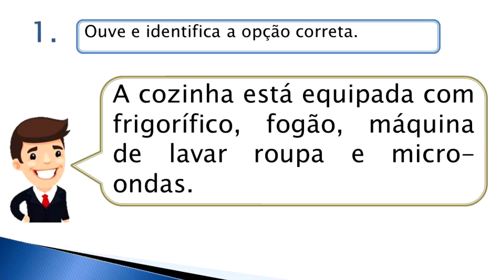A2 - Férias : Arrenda-se apartamento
Fonte: DIAS, A., (2015), ESTRATÉGIAS, Lisboa: Lidel